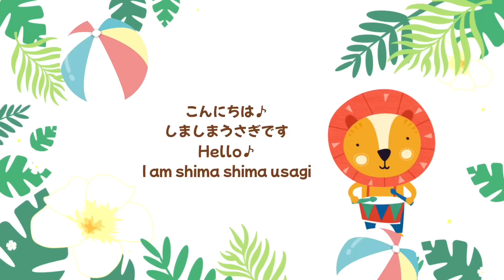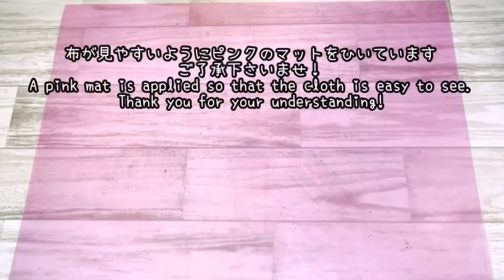【これ、最強！】Daiso新製品で超簡単にワンポイント付きの縫わないバッグ＆ポーチが作れちゃう♪How to make a cute no-sew bag and pouch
こんにちは。

お気に入りの布とビニールポーチで作るバッグ＆ポーチです。
今回はDaisoでみつけた新製品をワンポイントに使っちゃいます。
ワンポイントがあるだけで、とってもいいアクセントになります。
とっても簡単なので、是非一緒に楽しくDIYしましょう♪

Hello！
A bag and pouch made from your favorite cloth and vinyl pouch.
This time, I will use the new product I found at Daiso as one point.
With just one point, it will be a very nice accent.
It's very easy, so let's enjoy DIY together♪

☆☆チャプター☆☆
0:00 最強ワンポイント♪
1:36材料
1:56作っていきましょう！
11:27できあがり☆

☆☆材料☆☆
お好きな布
ワンポイント用の布
ビニールポーチ
Daiso　アイレットリング
Daiso　強力布用両面テープ（10ミリ幅）
ワンタッチスナップボタン3組
カバンの持ち手（Dカン付）

チャコペン、目打ち、紙用ハサミ、布用ハサミ、定規